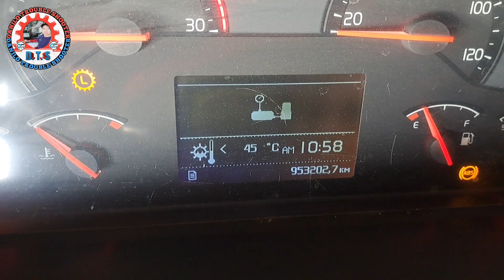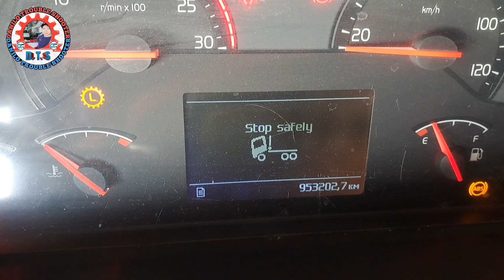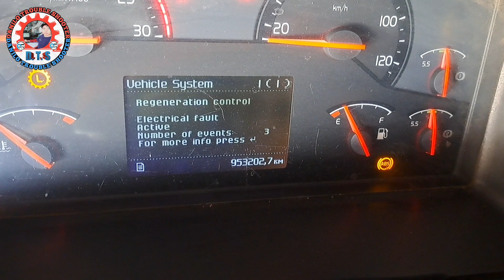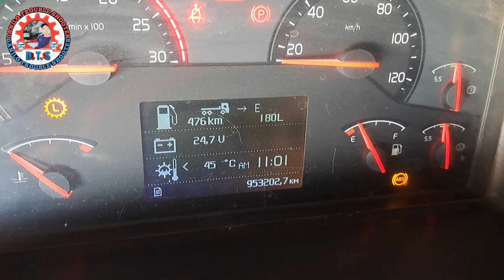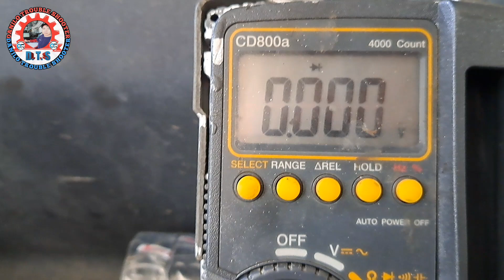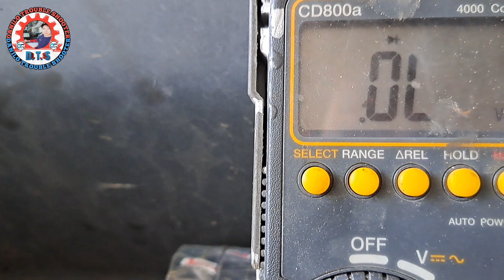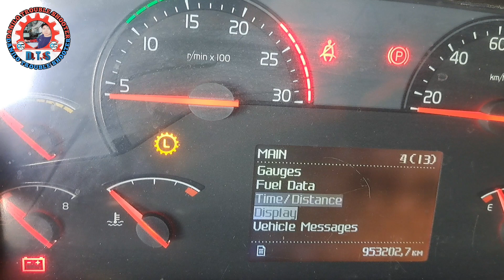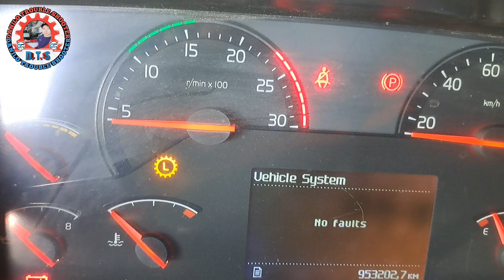VolvoD13 | Regeneration Control Electrical Fault | Fix electrical fault